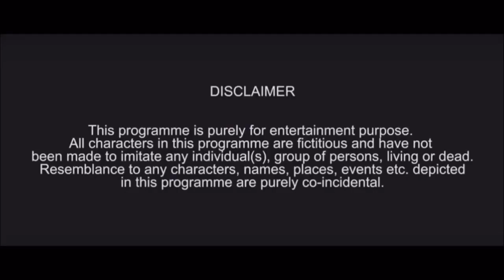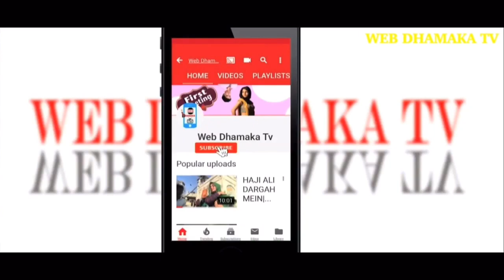Tv Serial की शूटिंग कैसे होती हैं| Bagal wali jaan mareli | onlocation | Webdhamakatv